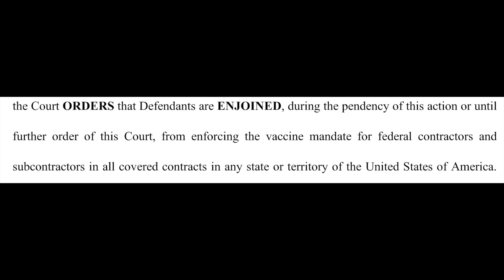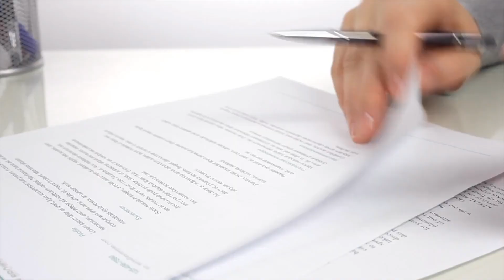Arizona Vaccine Mandate Update - 12-7-21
Earlier today, a Federal District Judge in the Southern District of Georgia issued a preliminary injunction that struck down the Biden administration's vaccine mandate for federal contractors. This video discusses Arizona vaccine mandates for public employers, and provides updated information for members to consider.